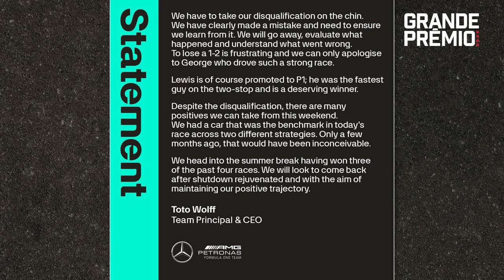GP DE BÉLGICA - EL RESUMEN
Una de las hazañas más grandes en los últimos años en la Fórmula 1, protagonizada por George Russell al ganar el exigente GP de Bélgica con un sola parada, quedó en la nada.

En este video para Grande Premio en Español, vamos analizar la victoria que no fue para británico, y que terminó en manos de su compañero y compatriota Lewis Hamilton por no dar el peso mínimo en la revisión técnica de la FIA.